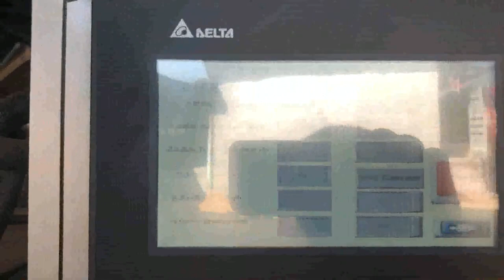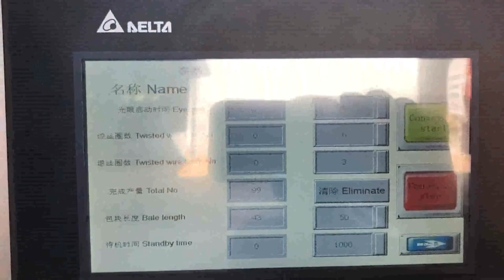verticle paper baling machine having two crossed cylinder for punch china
China Hydraulic Baling Press Machine New Zealand, Cardboard Sweden, Baler, Hydraulic Baler, Recycling Baler manufacturer, supplier in China, offering Hydraulic Baling Press Machine, Cardboard Vertical Baler, Cotton Baling Machine, Plastic Shredder and Crusher Two in One Machine, Plastic Flexible Hose Pipe Extrusion Machine, PVC Garden, China Vertical Hydraulic Cotton Baling Press Machine Malaysia, Jamaica, Recycling Machine, Baler, Plastic Baler manufacturer, supplier in China, offering Vertical Hydraulic Cotton Baling Press Machine, Top Ejection Aluminum Copper Iron Scrap Metal Baler Machine, 250ton Side Ejection Metal Scrap Steel Baler with Stock Goods and so on. China Good Quality Vertical Baling Machine Nauru, China Norway, China Good Quality Vertical Baling Machine, Find details about China Baling Machine, Vertical from Good Quality Vertical Baling Machine, BOBO Machine Co., Ltd. China vertical hydraulic baling machine with low price Bangladesh, Liechtenstein, China vertical hydraulic baling machine with low price, Find details about China vertical hydraulic baling machine, pet bottle baling machine from vertical hydraulic baling machine with low price, Zhangjiagang Mooge Machinery Co., Ltd. China Automatic Waste Bottle Compressing Australia, Paper Armenia, China Automatic Waste Bottle Compressing, Paper Baler, Cardboard Baling Machine, Find details about China Hydraulic Press, Press Machine from Automatic Waste Bottle Compressing, Paper Baler, Cardboard Baling Machine, Zhangjiagang Kwell Machinery Co., Ltd. China punch engraving wholesale Turkey, Alibaba Tajikistan, China Punch Engraving, China Punch Engraving Suppliers and Manufacturers Directory, Source a Large Selection of Punch Engraving Products at laser engraving machine,metal engraver,mini marble engraving from China Alibaba.com Vertical Baling Machine Suppliers Dubai UAE Albania, Ghana, Sourcing Guide for Punching Machine, China manufacturing industries are full of strong and consistent exporters. We are here to bring together China factories that supply manufacturing systems and machinery that are used by processing industries including but not limited to, punch machine, press machine, power press. cardboard baling press machine Uruguay, cardboard baling Iraq, Baling Machine, Metal Baling Machine, Metal Press Baling Machine manufacturer, supplier in China, offering Y81Q, 1350 Horizontal Hydraulic Metal Press Baling Machine, Quality Guarantee,, Y83, 1800 Vertical Automatic Scrap Metal Chips Press Machine, Hydraulic Automatic Scrap Metal Packing Baler Machine and so on. China Punching Machine Latvia, Punching Machine Lebanon, Tailift Co., Ltd. is the largest manufacturer of forklift, Baling Press, CNC punch Press, radial drill machine, waste compactor, automatic waste bailing Press in Taiwan. Having specialized in Baling Press for over 30 years, we still constantly spend a lot to develop advanced equipment to satisfy our customers. We feel that the more we strive makes the better quality of our production and gains, China Y81Q Finland, 1350 Horizontal Hydraulic Metal Press Russian, baler manufacturer, supplier, China baler manufacturer factory list, find qualified Chinese baler manufacturers, suppliers, factories, exporters wholesalers quickly on Made, in, China.com. Baling Press On B2BManufactures.com from China Korea, Spain, Can Baler, Tin Can Press Machine, Can Press manufacturer, supplier in China, offering Hydraulic Can and Aluminum Skimming Baling Machine Jb60, 33, Automatic High Speed Inverted Disc Copper, Aluminum Capillary Tube Drawing Machine, Automatic Fn Series Welding Machine and so on. Baler Manufacturers Suppliers Portugal, China baler Tanzania, China Double, Dryer Can and Multi, Cylinder Kraft Paper Machine, 1880MM,, Find details about China Kraft Paper Machine, Craft Paper Production Line from Double, Dryer Can and Multi, Cylinder Kraft Paper Machine, 1880MM, , Zhengzhou Guangmao Machinery Manufacturing Co., Ltd. China Hydraulic Can and Aluminum Skimming Baling Greece, Saudi Arabia, China Double Tunisia, Dryer Can and Multi Singapore,